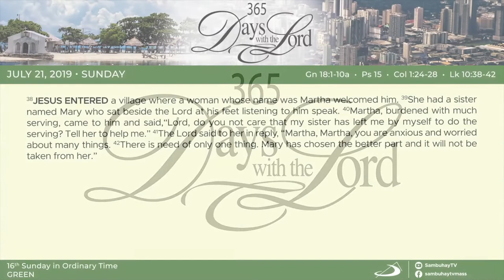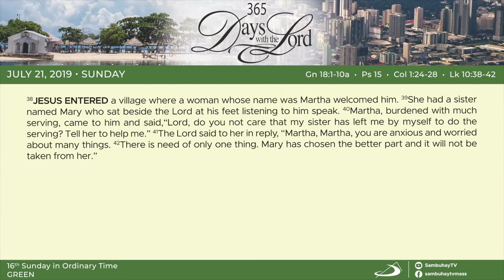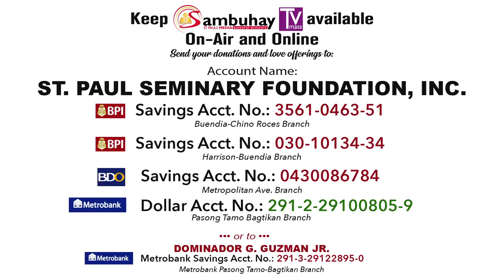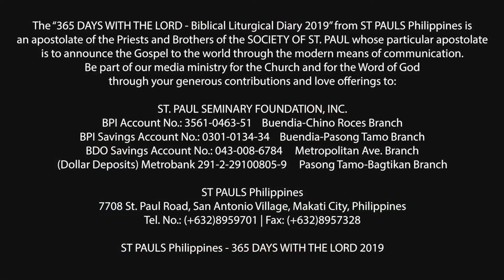365 DWTL | Sixteenth Sunday in Ordinary Time | July 21, 2019